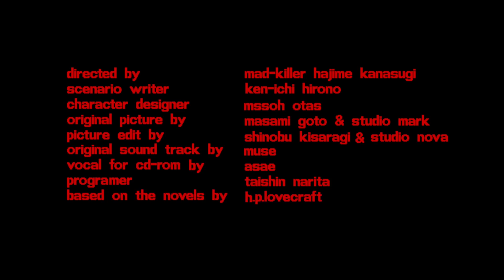Necronomicon - Necronomicon (PC-98) Music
Game:  Necronomicon
Track:  Necronomicon
System:  NEC PC-9801